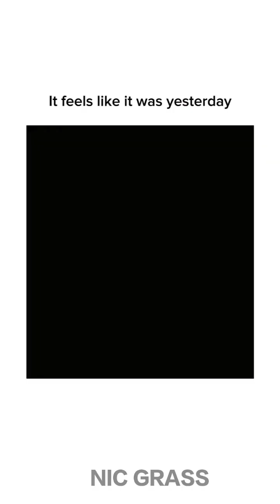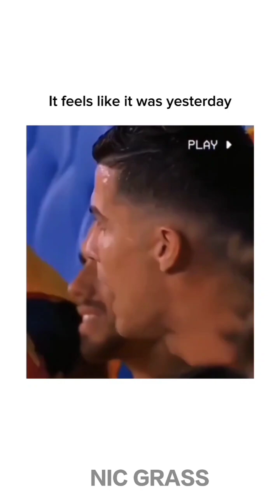Best Insta and Tiktok Football Moments. Skills, fails and memes(#2)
Act 1976, allowance is made for "fair usex" for
Description
football tiktok,
Tootball
Brazi
son
best football tiktok edits,
pestook